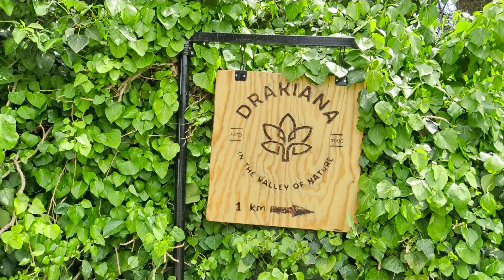(5) Rema Keritis ein wunderbares Flüsschen auf Kreta bei Platanias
Am 8.5.2022 kamen wir mit unserem Leihpanda über abenteuerliche Sträßchen durch das Hinterland von Platanias am kleinen Fluss Rema Keritis an. Eine sehr gut bewertete Taverne wartete hier schon auf uns.
Aber nach kurzem Drink am Flussrand zog es uns schon wieder weiter, immer Flussaufwärts  um möglichst viele Frühlings Eindrücke einzufangen.
Ich gebe ehrlich zu, am Wegesrand lagen oft herunter gefallene Orangen mit welchen wir unseren Rucksack bis zum Bersten füllten. Sowas muß man mal probiert haben, dann fragt man sich warum wir mit EU Orangen gefüttert werden.

Wünsche euch viel Vergnügen und damit Lust auf Kreta.